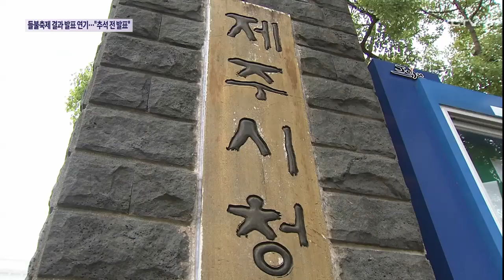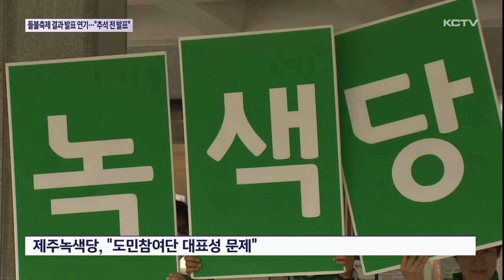들불축제 결과 발표 연기..."추석 전 발표"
제주시가 제주들불축제를 지속할 지에 대한 원탁회의 결과 발표를 늦췄습니다.

일각에서 제기하는 도민참여단 구성 문제는 발표 연기와 아무런 상관이 없다며 추석 이전에는 결과를 발표하겠다고 밝혔습니다.